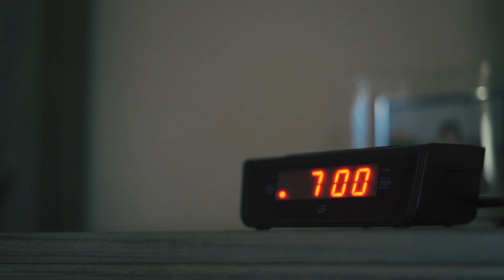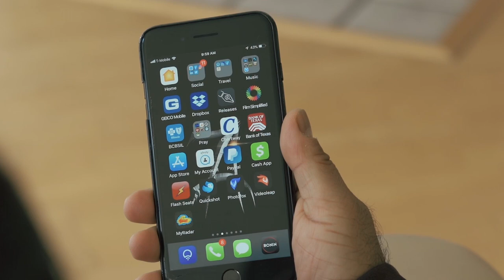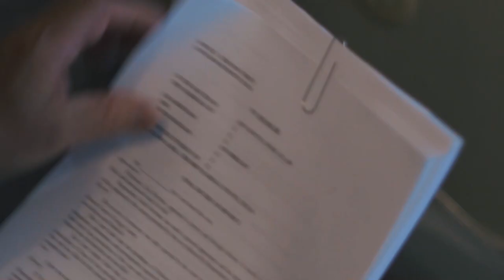Bad Ass Man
I really hope this song and video speaks to your heart, especially if you are struggling to live your life victoriously and with joy!